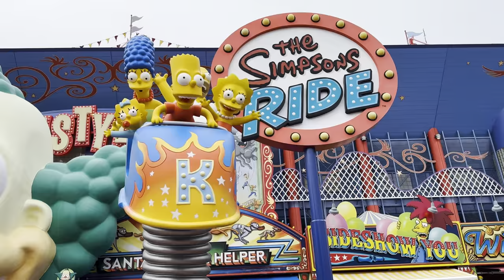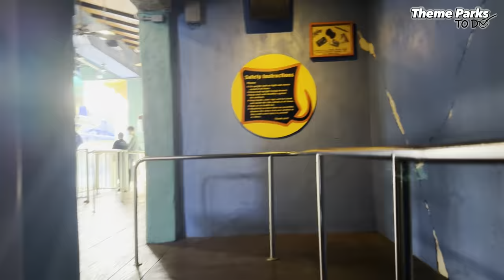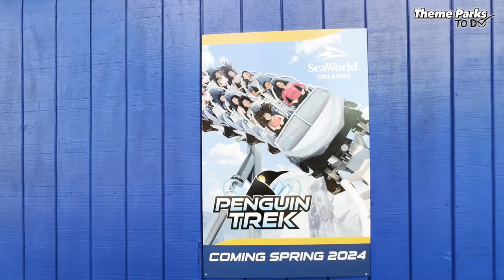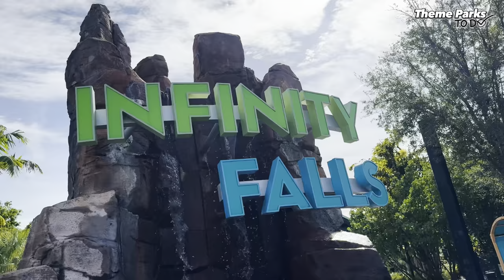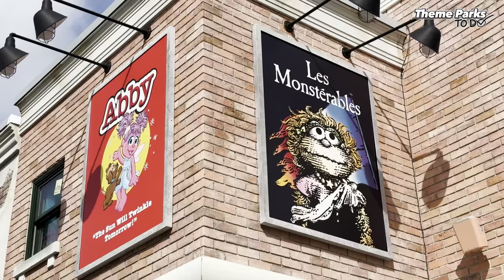Orlando's Roller Coaster Paradise! - SeaWorld Orlando Vlog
Join me as I explore SeaWorld Orlando for the third time. After not visiting this place since 2017, there's some really cool stuff to discover for the first time. Of course there's the classics like the amazing B&M flying coaster Manta, or the floorless coaster Kraken. But there's also some really interesting looking new rides such as the S&S launch coaster Ice Breaker and the first B&M Surf Coaster Pipeline!
This park is a true coaster paradise. (and, oh yeah, you can also get REALLY soaked on Infinity Falls, a soaking wet rapid river ride!)

What did I think of all these new rides and how do the ones I already experienced hold up? Let's find out in this new theme park vlog from my last trip to Orlando.

CHAPTERS:
00:00 - Intro
00:59 - Entering the park
02:35 - Manta
07:38 - Journey to Atlantis
08:31 - Kraken
12:32 - Penguin Trek
13:20 - Mako
16:43 - Infinity Falls
19:02 - Super Grover's Box Car Derby
21:37 - Sesame Street Land
22:54 - Ice Breaker
27:01 - Pipeline The Surf Coaster
30:57 - Overall opinion

Presenter: Thibault Deprez
Camera: Thibault Deprez & Theme Park Roadtrips
Produced and edited by: Thibault Deprez

Gear used in the video:
Insta360  X3
DJI Mic

©️ Theme Parks To Do.

Welcome to Theme Parks To Do! Explore theme parks and amazing rides from all over the world together with us. We'll uncover what ride is an absolute must do and which park you absolutely have to add to your theme park bucket list!